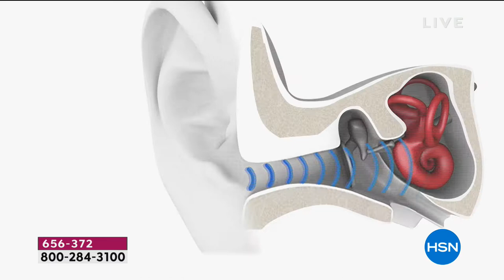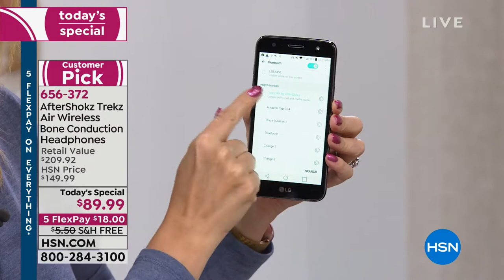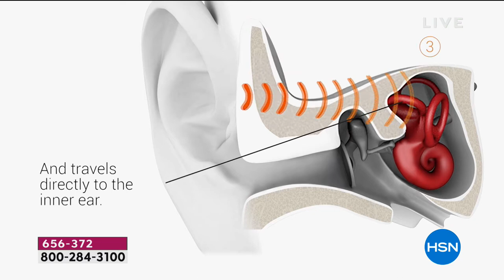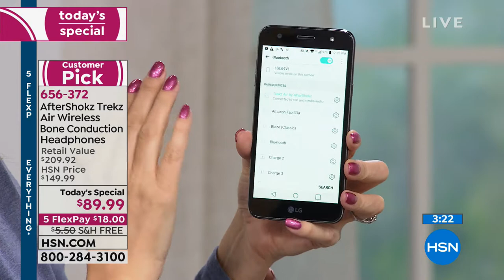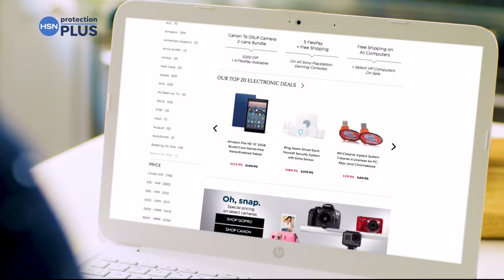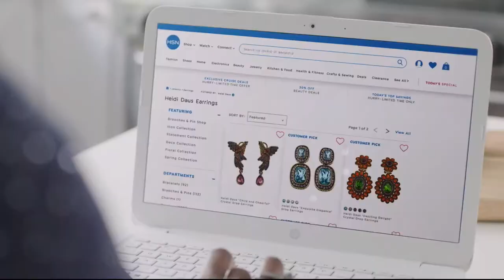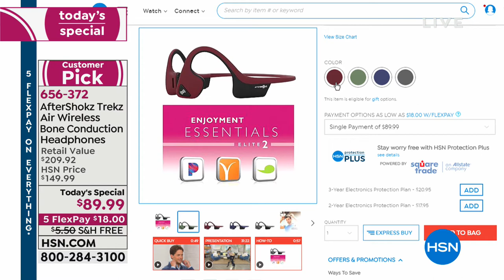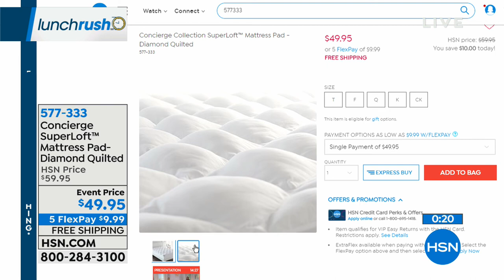HSN | Lunch Rush 01.21.2019 - 12 PM